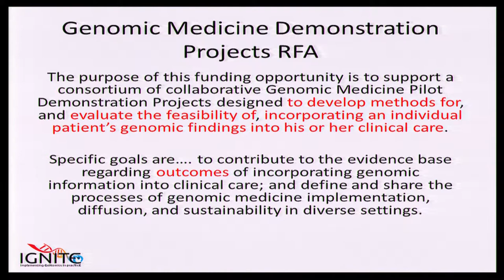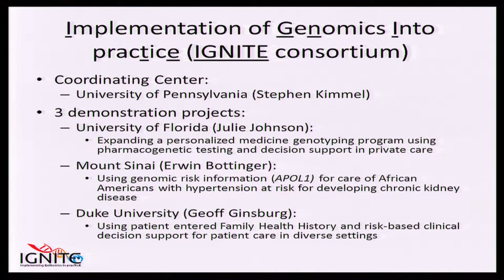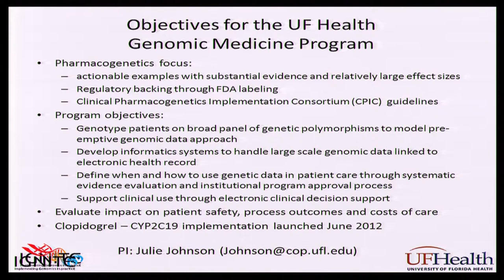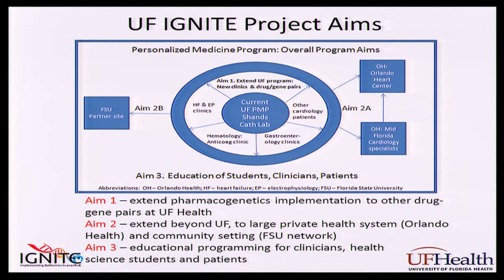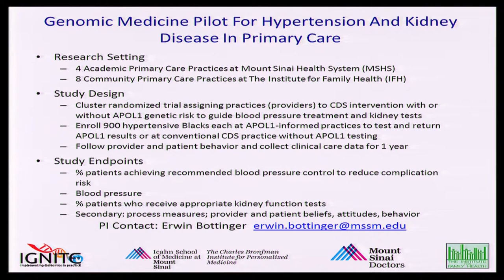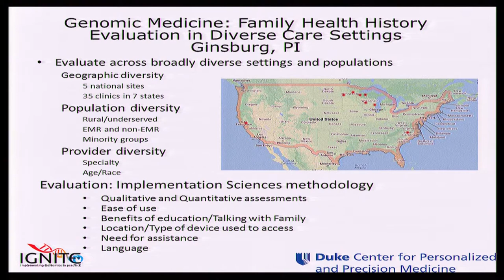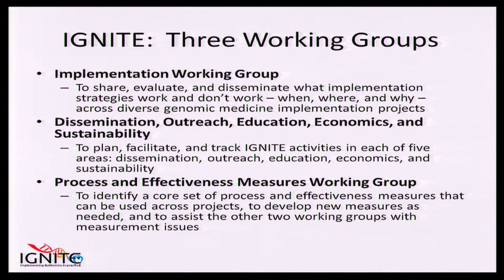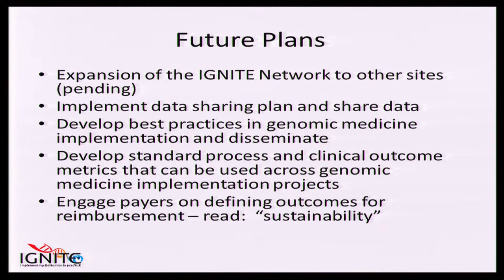NHGRI's Implementing Genomics In Practice (IGNITE) Consortium - Geoffrey Ginsburg